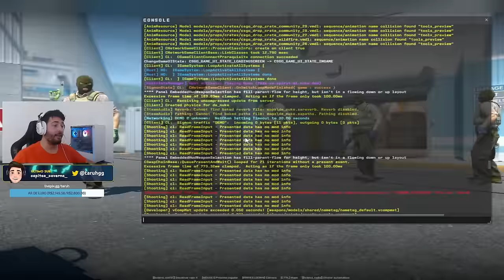Descobri o MOTIVO do DONK ser tão bom no CS2!